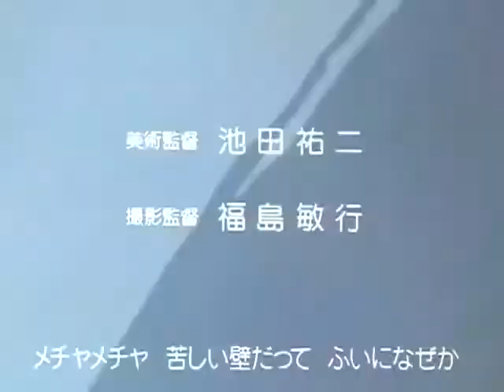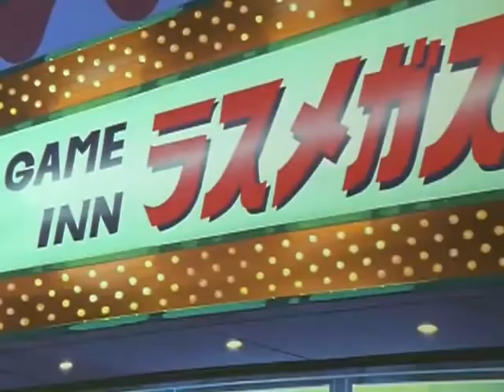Yu Yu Hakusho Ep 05 A Ressurreição A Nova Missão Dublado PT BR